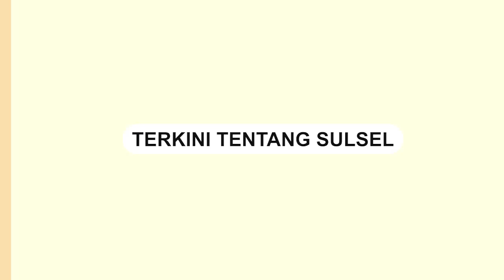Kondisi Parkiran Toko Alaska Dinilai Semrawut, Picu Kemacetan di Jalan Pengayoman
Kemacetan kerap terjadi di Jalan Pengayoman, Kota Makassar. Kemacetan ini dipicu kondisi parkiran depan salah satu Toko Alaska yang dinilai semrawut.

Dalam video tampak parkiran kendaraaan mengambil setengah bagian jalan, Minggu (26/2/24) kemarin.

Sejumlah pengendara yang melintas mengeluhkan kondisi perparkiran Toko Alaska

Video: Sri Dias Astutui=
Video terkini dan terbaru..